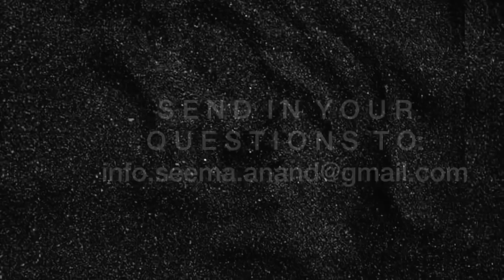My husband slept with a s3x worker during lockdown | This week's question from the public!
This week, Dr Anvita and I answer another question sent in from the public where a woman tells us how her husband has slept with someone else during lockdown! Watch our video through to let us know your reaction, are you just as shocked?

No attachments please, and they will not be looked at. Only one question will be answered each week. We regret that we will not be able to enter into any personal correspondence. All opinions and advice given here are of a generic nature. It is not a substitute for medical consultation.